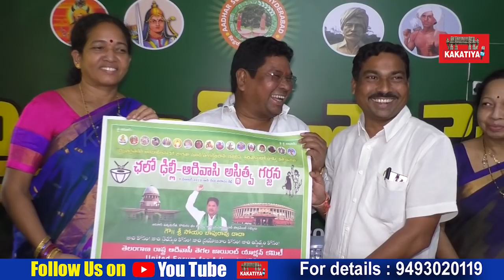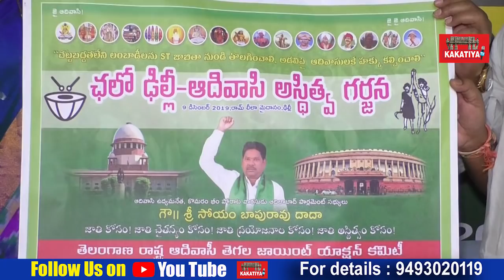లంబాడీలకు ఎంపీ సోయం బాపూరావు వార్నింగ్ MP Soyam Bapurao Latest Speech l Telangana | KAKATIYA TV l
MP Soyam Bapurao Latest Speech l Telangana l Adilabad l BJP || KAKATIYA TV ll

Adilabad BJP MP Soyam Bapurao released Adivasi Astithva Garrjana Chalo Delhi Wall Poster.  Adivasi Employees and Cultural Association President Gondi Venkata Ramana, Cor-Ordinator Chunchu Rama Krishna, AP Palkonda MLA Kalavathi and Studnets, Adivasi Leaders, deligates also pariicipated in this prgoramme